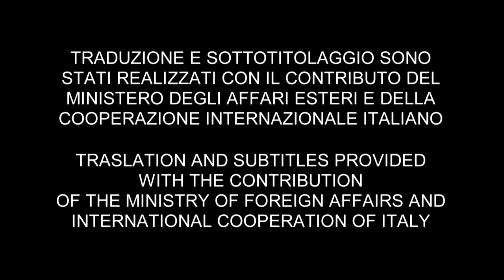ANNA NAPOLI - MY BEGINNINGS AS FILM EDITOR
Anna Napoli's film career began before Leo Catozzo invented the film splicer and ended with non-linear editing.

She started her career at Fonolux in Rome, where she witnessed the great editors of that time at work, editors such as Adriana Novelli, Jolanda Benvenuti and Dolores Tamburini.

After working for the newsreel “Obiettivo” she collaborated with Tatiana Casini Morigi, working at the Ponti-De Laurentiis studios.

Later, as an assistant editor, she worked on various prestigious films, meeting some of the great editors such as Nino Baragli, Ruggero Mastroianni, Maurizio Lucidi, Alberto Gallitti, Kim Arcalli and also great directors, such as Luigi Magni, Marco Ferreri, Ettore Scola, Dino Risi.

After training for about ten years she finally got the chance to put her name to films as an editor.

Among the directors she worked alongside were Bellocchio, Gianni Amelio, Del Monte, Natoli, and Dario Argento.

Her career also saw an epochal change in the movie industry: the arrival of non-linear editing.

Anna Napoli continued to make films, commercials, documentaries and even TV series using moviolas or software, and was the founder of the Italian Film Editors Association.

She continued her work alongside very different directors, including Luciano De Crescenzo, Renzo Arbore, Michele Soavi, Cinzia TH Torrini, Guido Chiesa, Asia Argento, Giancarlo Soldi, Marcello Cesena and many others.

In narrating her career Anna Napoli tells the story of film editing in Italy.

The thousands of frames that she observed, studied and edited in each work remained in her memory as “timeless visions”.